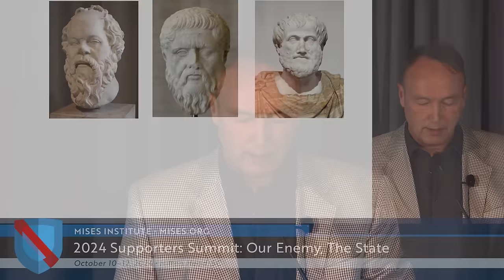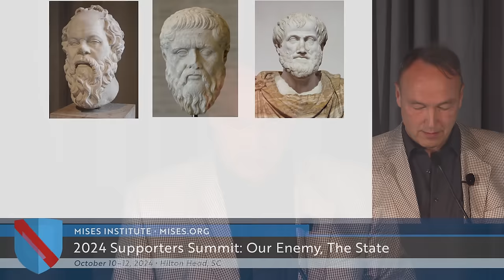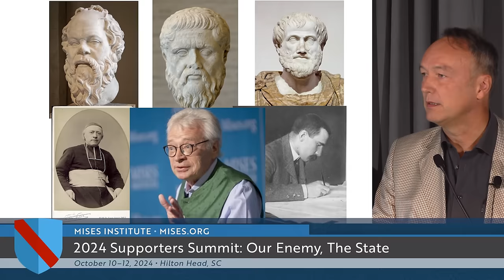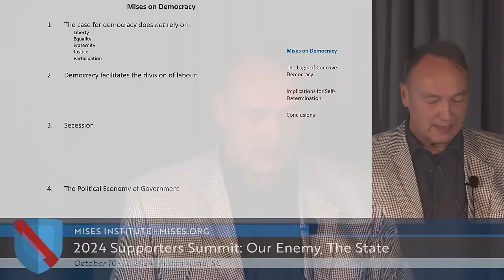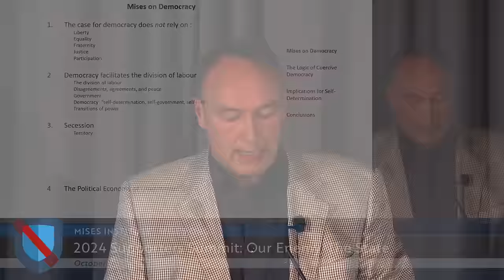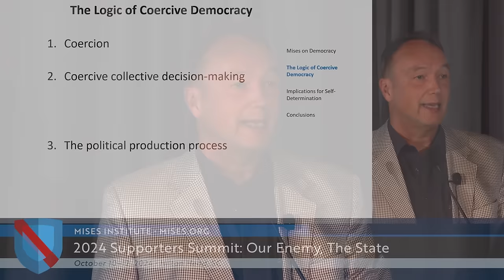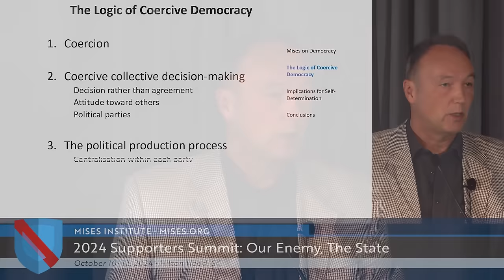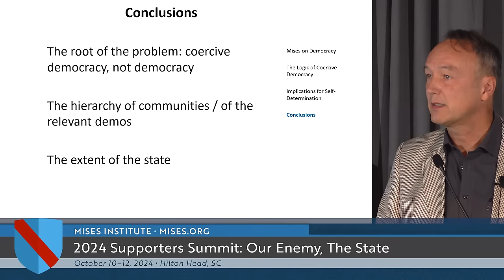Mises on Democracy: A Critique | Guido Hülsmann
Presented in Hilton Head Island, South Carolina on Saturday, October 12, 2024.